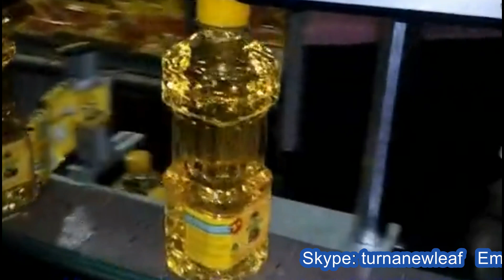Square Edible oil bottles labeling machine operation in Indonesian customer's factory 出口印尼食用油瓶貼標機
It is our upgraded product, with high adaptability. It can label one side, two sides, three sides and four sides of square bottle,round bottle with single label, (such as, health care products, shampoo, shower gel, oil, lubricants, cleaning agents articles, eye drops bottles), It is widely used and can label conical flask.
The machine can packing different objects into labeling machine belt conveyor, by driving a bottle into the bottle conveying institutions, continuous motion by depending on fiber detected after bottle, photoelectric signal transmission to PLC, by PLC output signal processing will lose to the stepping motor, the standard of stepping motor, through the rolling institutions will stick son, tag labeling of objects by labeling machine conveyor belt into the next procedure or containers.
Main machine running adopts stepping motor driver, sets of (Taiwan) PLC control system, sets of (Taiwan) touch screen, keyence fiber (Japan) device etc imported components, gathers numerous leading technology, make it become the industry has the advantage of technology products.
Microcomputer automatic control, interface screen friendly human-machine interface, ingenious mechanical structure, make the operation simple and powerful function, Can realize tag number, counting, set print control, labeling, lack of control, marking, colorless such abnormalities automatic detection and alarm functions, Random capacity and the quantity management label, Adjust tightness labels, The length and tags, Host height and adjust position before, Optional ribbon typewriter one, Labeling and tag with reaction degree detection.
The machine adopts high-quality T6 aluminum and stainless steel SUS304, well made, in conformity with the requirements of GMP.
basic parameter of Model YX-650A double sided labeling machine flat round bottles labeller equipment automatic آلات وضع العلامات زجاجة:
Model YX-650A
Supply power (V/Hz) AC 220/50 110/60
Power (W) 1500
Labeling precision (mm) ±1.0
Labeling size (mm) Height 15-100mm Length 20～300mm
Bottle size (mm) Outer Diameter 12-100mm Height 30-200mm
Capacity (b/m) 40-120
Dimension（L×W×H）(mm) 2200×1400×1550
N.W(kg) 320
For more information about the various machines filling packing equipments like Model YX-650A Edible oil bottles square bottles labeling machine run in Indonesian customer's factory 出口印尼食用油瓶貼標機 from our superb cosmetic machinery factory,plz browse our another website business video as well as follow PENGLAI INDUSTRIAL CORP business